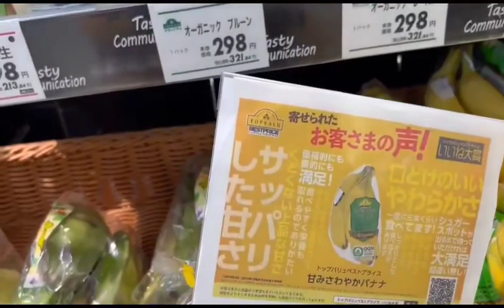Dahil nag craving kfc nakagala